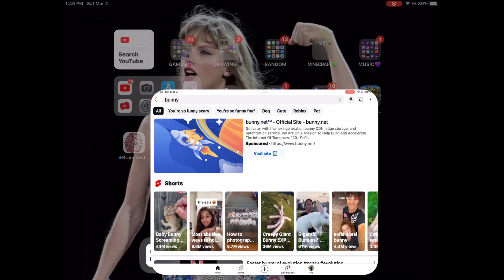Sorry “I love Bunny’s”